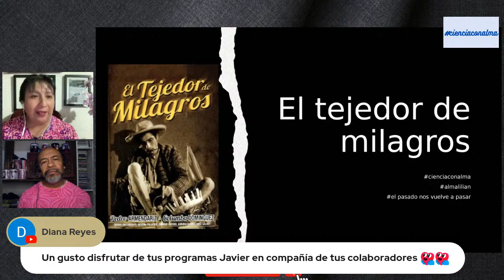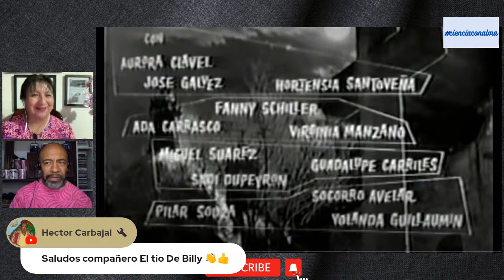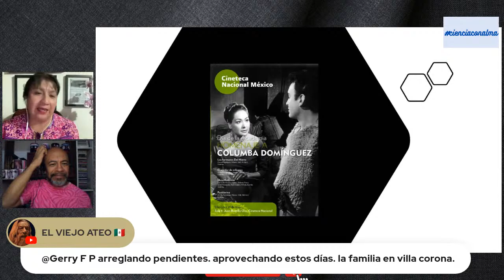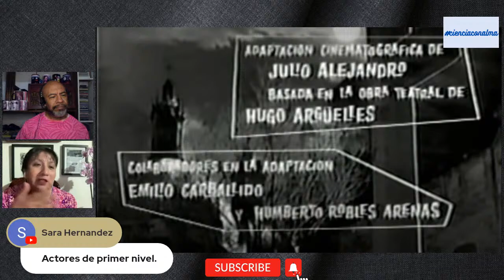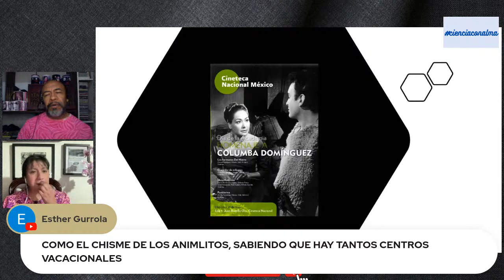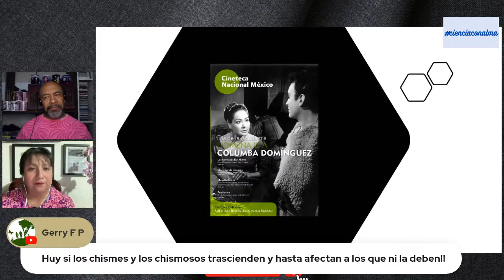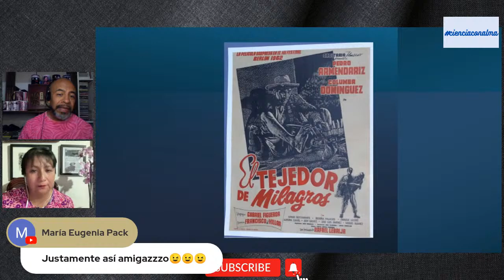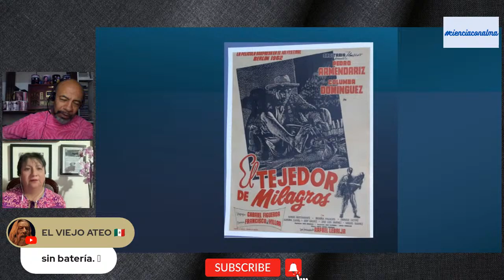Tejedor de milagros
desmenuzando la pelicula